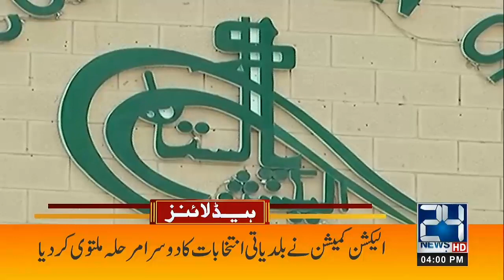4pm News Headlines | 18 Oct 2022 | 24 News HD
4pm News Headlines | 18 Oct 2022 | 24 News HD

24 News HD Is One Of The Leading News Channels Of Pakistan Bringing You The Latest Current Affairs From Pakistan And Around The World.  Live National Assembly ,Senate Session And Current Affairs